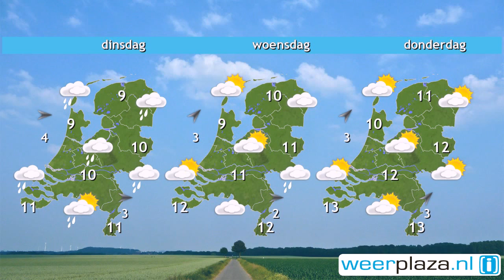Weerbericht zondag: Kust meeste zon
Vooral in het zuidoosten kan eerst nog wat lichte regen vallen. Verder is het droog en vooral in het noorden en westen schijnt de zon van tijd tot tijd. Het wordt 9 of 10 graden. Vanavond en vannacht kan lokaal mist ontstaan. Maandag neemt de bewolking verder toe en valt er overal wat lichte regen. De dagen daarna komt geleidelijk de zon vaker in beeld en wordt het zachter. Donderdag komt het kwik in het zuiden misschien wel in de buurt van de 15 graden.